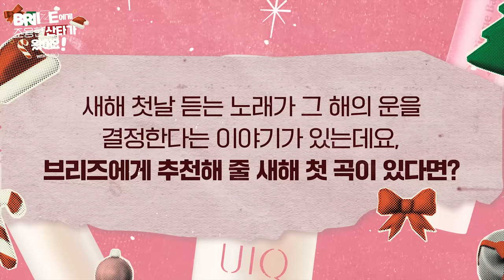[ENG] 고막 녹음 주의🚨 라이즈가 전해온 달콤한 크리스마스 선물 (feat.ASMR)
라이즈 산타들이 브리즈 를 위한 선물을 준비했어요! 유이크와 함께한 촬영 중간중간 여러분을 위해 싱글즈가 준비한 질문에 답변하며 카드 꾸미기와 선물 포장을 진행했는데요. 조금은 어설프지만 브리즈를 위한 마음을 듬뿍 담은 라이즈의 모습! 지금 바로 만나보세요.🎁💝

* 영상 내 일부 촬영 소음이 함께 수음된 점 너른 양해 부탁드립니다: )